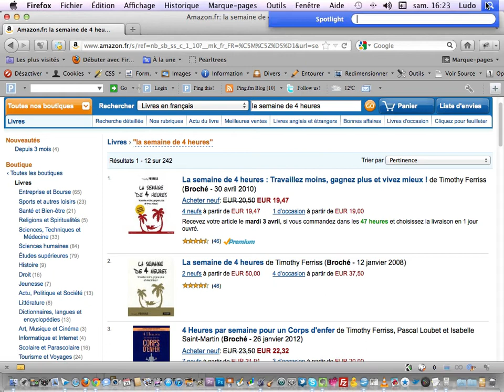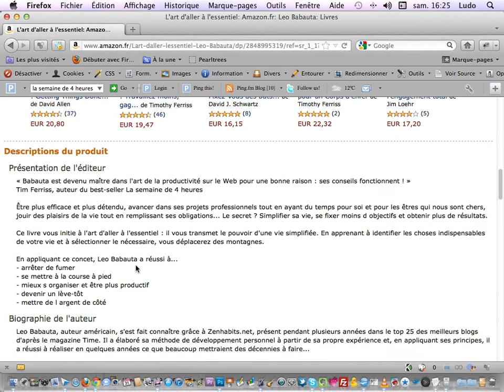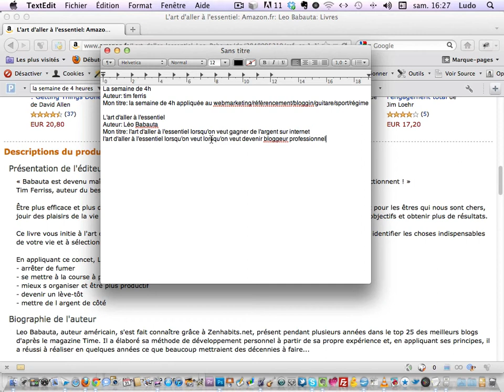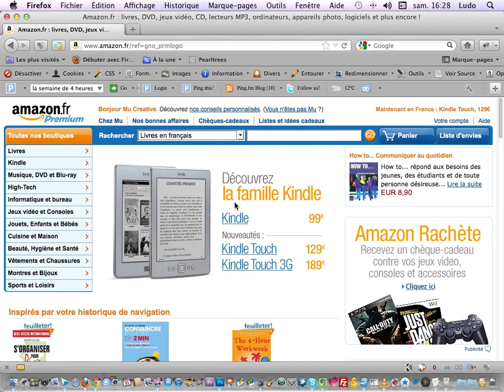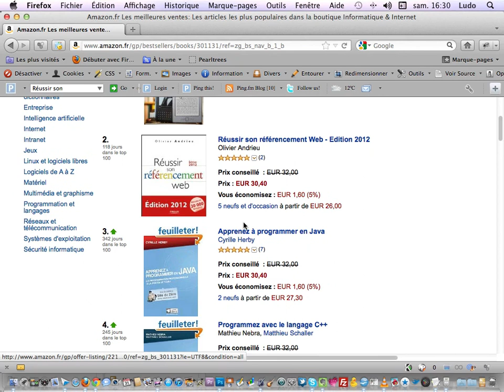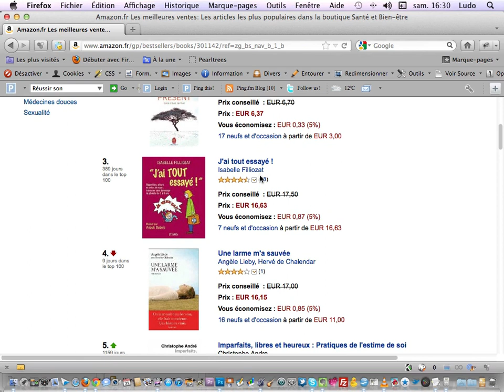Comment rédiger des articles de blogs à succès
vous donne des conseils pour devenir un blogueur pro